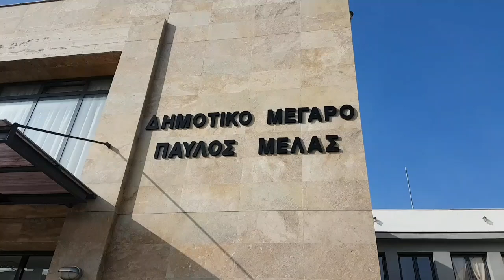Λεηλατήθηκε το κτίριο "Παύλος Μελάς"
Αντιεξουσιαστές έγραψαν συνθήματα απειλητικά στο κτίριο "Παύλος Μελάς" στο Παλαιόκαστρο. Λίγες ώρες πριν την προγραμματισμένη ομιλία της πατριωτικής ένωσης πολιτών Ωραιοκάστρου.